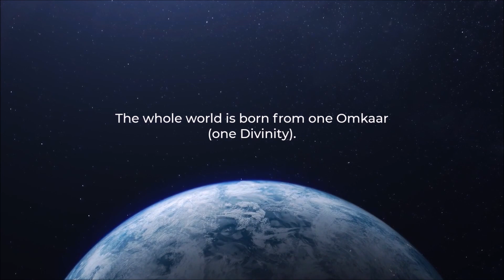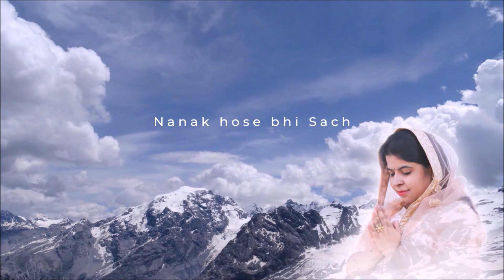Tanmayee Mishra | Ik Onkar Satnam | Mool Mantra Jaap | Guru Nanak Jayanti | Meditation Chant |Lyrics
There is a beautiful prayer in the Guru Granth Sahib, which says, “Ek Onkar (God is One), Satnam (His name is True), Karta-Purakh (He is the Creator), Nirbhau (He is without fear), Nirvair (He is inimical to none), Akal-murat (He never dies), Ajuni Saibhang (He is beyond birth and death), Gurprasaad (He is realized by the kindness of the True Guru), Jap (Repeat his name), Aad Sach (He is True, even before anything was created), Jugaad Sach (He has ever been True), Hai Bhi Sach (He is True now), Nanak Hose Bhi Sach (He will be True in the future).”

The whole world is born from one Omkaar (one Divinity). Everything around us is composed of the vibrations of this one Omkaar alone. And you can know Om only by the grace of the Guru. It is there everywhere, but it can only be understood through the Guru.

- Gurudev Sri Sri Ravi Shankar Ji

Tanmayee Mishra